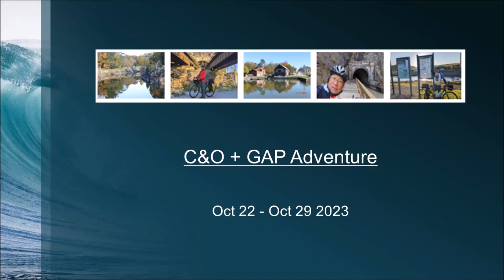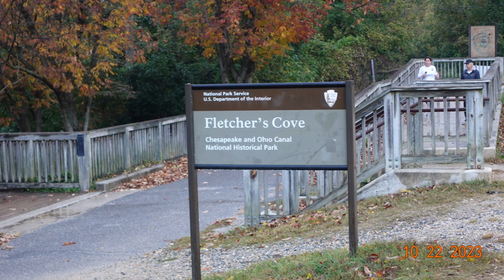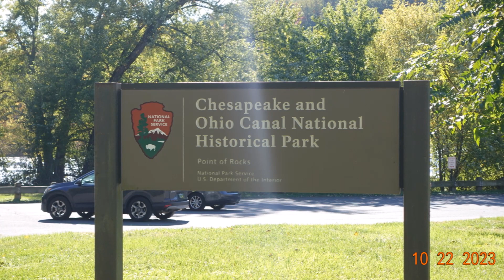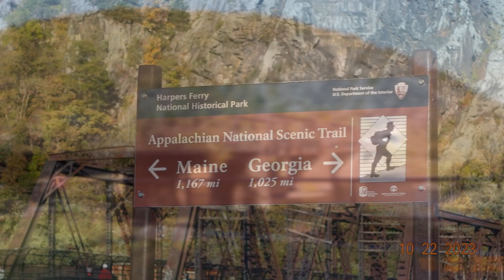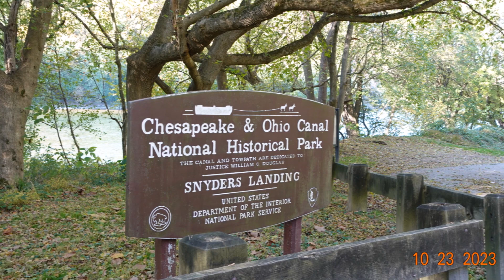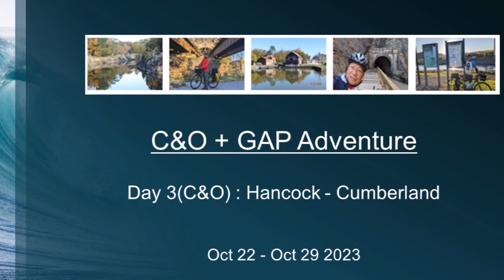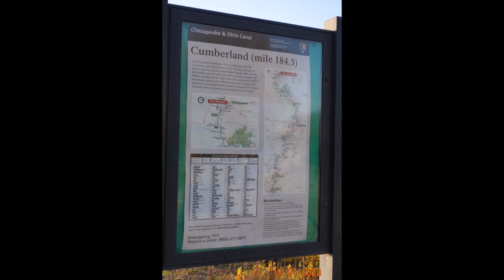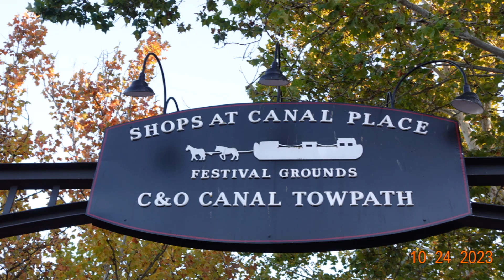2023 CO GAP Part1 CO